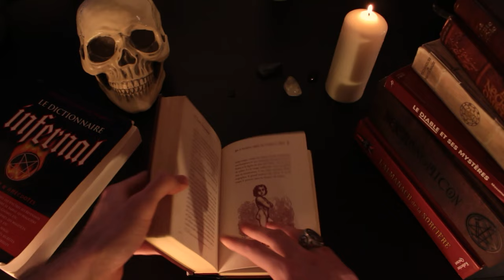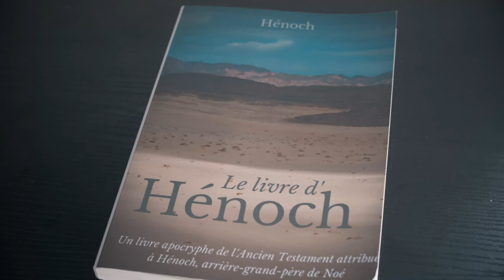LEVIATHAN, Démon du Péché de l'ENVIE - Histoire de Démons #14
Monstre primordial, démon de l'envie, cousin de Jormungand, c'est LA vidéo pour connaitre Leviathan et ses origines plus en détails !

ERRATUM: C'est Psaume 74 Verset 14 et non 24

Sources:
Bible (Darby)